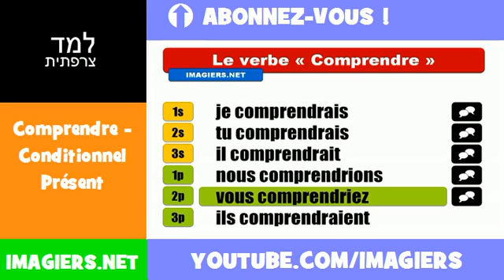למד השפה הצרפתית = Comprendre = Conditionnel Présent